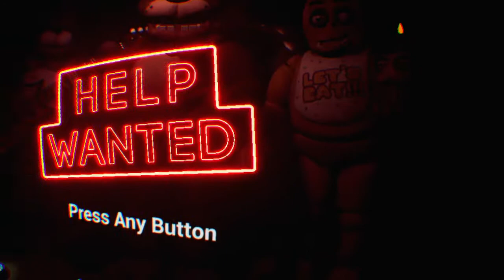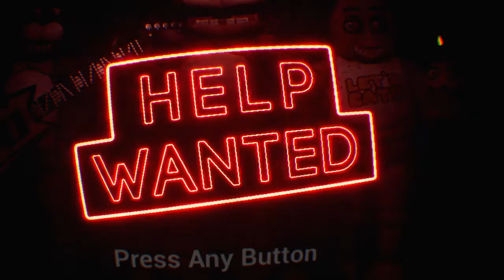Five Nights at Freddy's VR: Help Wanted part 1